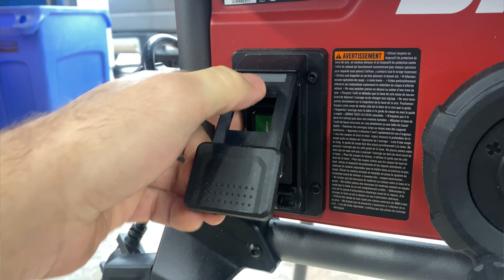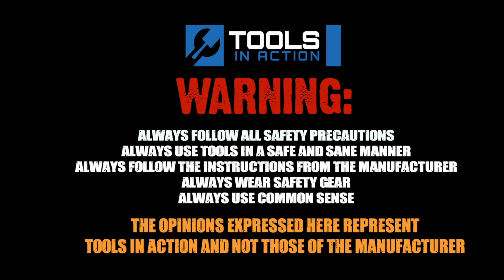Just Released SKIL Table Saw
SKIL just released their new table saw.  Does it make the cut?